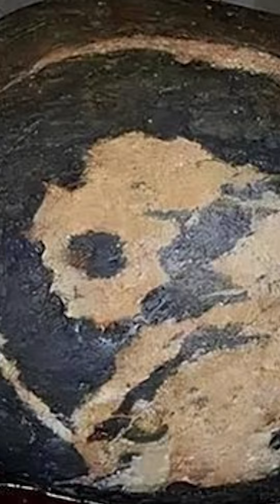"หินแพนด้า" บนชายหาด เศรษฐีขอซื้อต่อ 5 ล้าน แต่ความจริงเป็นแบบนี้!?